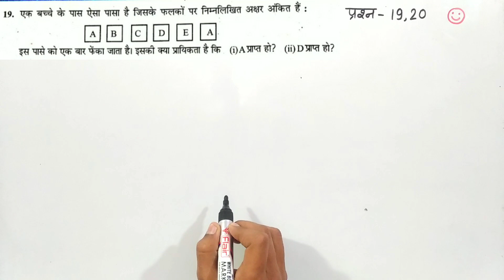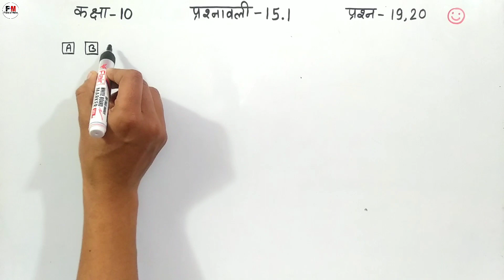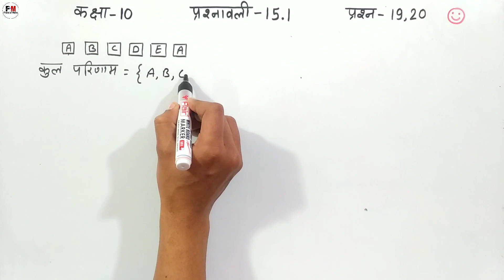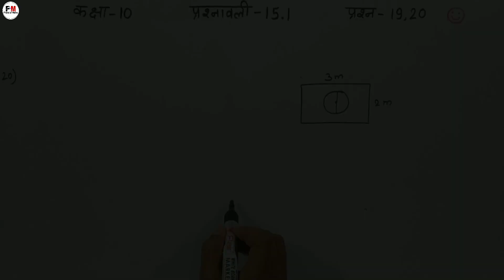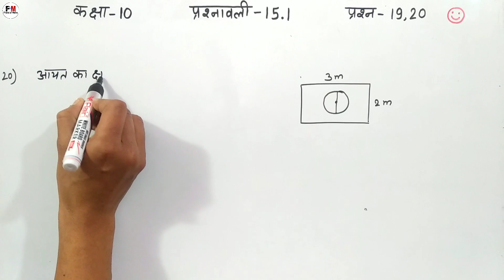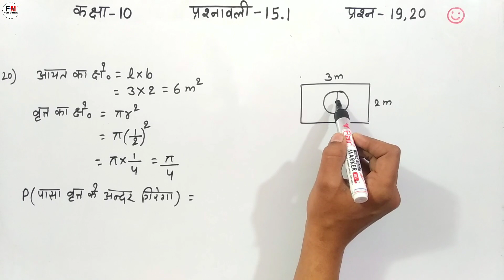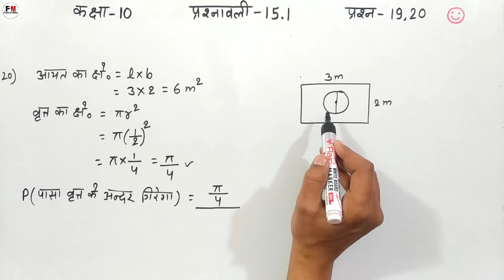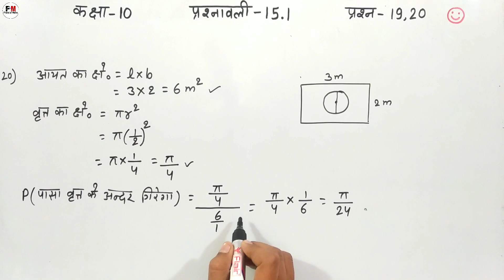Ex-15.1 Q.19,20 Class-10 Maths | Cbse Ncert | Hindi Medium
aaj ke video me maine aapko class 10 maths cbse ncert chapter 15 probability (प्रायिकता) ka exercise 15.1 question 19 and 20 ka solution karaya hai I hope aapko questions ka solution achhe se samajh me aaya hoga

Topic covered
1) class 10 q19 ex 15.1
2) class 10 15.1 q20
3) class x 15.1 q19 ncert
4) q20 class 10 ex 15.1
5) 15.1 prasn 19 class 10 in hindi
6) maths 15.1 question 19 class 10
7) ch 15.1 q20 in hindi class 10